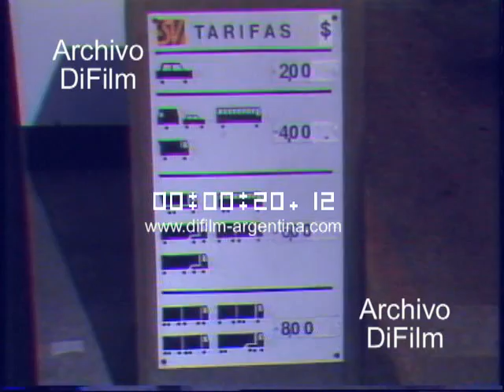DiFilm - Informe peajes en Argentina (1992)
As.: Informe donde periodista comenta: -"A poco de 1 año de haberse instaurado el peaje, en general el usuario parece aceptar el sistema, a veces, por convencimiento y otras por no quedarle otra alternativa. Si bien hay quejas de los automovilistas por la falta de servicios prometidos como repavimentación, ambulancias y auxilios en algunos corredores, en otro intentan sobrellevar los compromisos. En el caso de la ruta 9, el tramo Zarate-Rosario, que favorecido por ser semi autopista, y la finalización de una de sus manos, le da mayor aire a la empresa concesionaria, la que instalo un tren repavimentador, el que hace 1500 metros por día en un solo acto, y según la empresa dicen tener menos quejas". Reportaje a un empleado de la concesionaria de peajes. Reportaje a los automovilistas. Insert cabina de peaje, autos y camiones, ruta 9 y maquina repavimentando la ruta.
Fecha: 13/1/1992
Duración: 2 minutos 18 segundos
Código: UG-2977